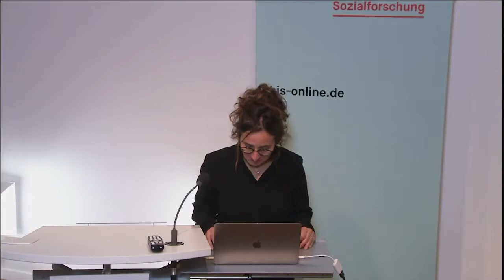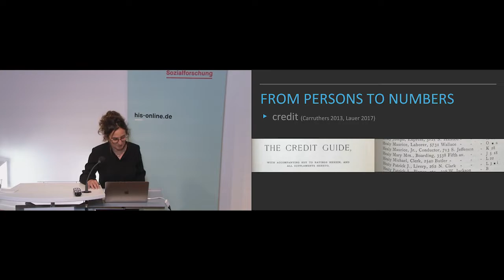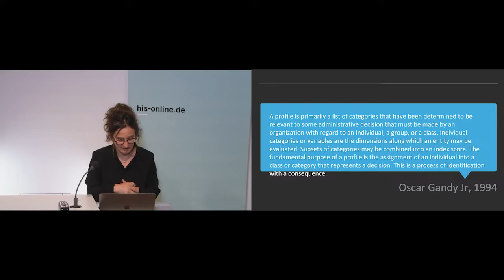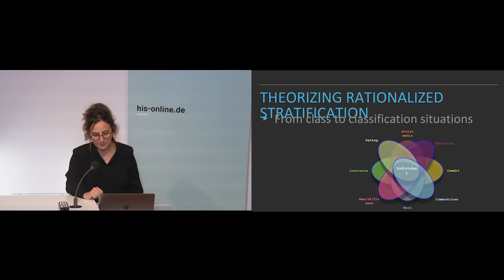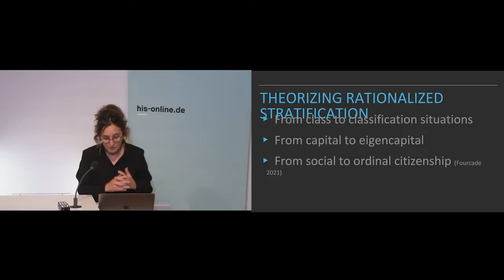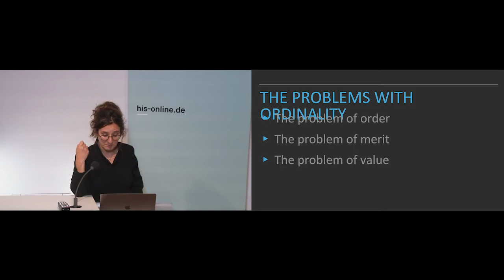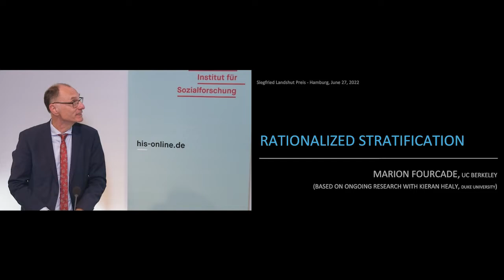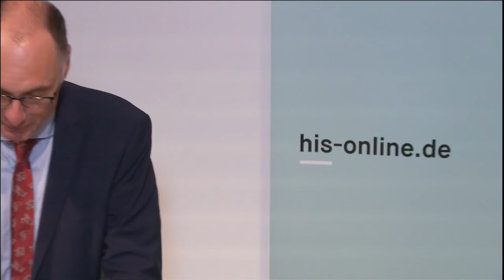Landshut Lectures - Marion Fourcade: Rationalized Stratification - Preisverleihung und Vortrag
The use of processes written in computer code – or »algorithms« – to mine and sort through massive datasets has made inroads in almost every major social institution. Today, techniques of mathematical optimization are routinely implemented across domains as varied as education, medicine, credit, insurance, criminal justice and the public sphere, in an effort to streamline and automate processes of risk prediction, resource allocation, communication and decision-making. These techniques are reorganizing markets, the state, and society at large. In the sphere of the market they create new classifications and forms of capital that structure people’s life-chances. In the sphere of the state they transform the conditions of citizenship and political identification. And for society as a whole they advance new forms of social organization and inequality, oriented toward and justified by measurement.

Begrüßung: Prof. Dr. Wolfgang Knöbl (Direktor des Hamburger Instituts für Sozialforschung)

Grußwort: Senator Dr. Carsten Brosda (Behörde für Kultur und Medien der Freien und Hansestadt Hamburg)

Laudatio: Prof. Dr. Jens Beckert, Direktor am Max-Planck-Institut für Gesellschaftsforschung (MPIfG) und Professor für Soziologie an der Universität zu Köln

Marion Fourcade ist Professorin für Soziologie an der University of California, Berkeley, und war 2019/20 Distinguished Visiting Professor of Sociology am Institute for Advanced Study in Princeton. Zu ihren wichtigsten Büchern zählt »Economists and Societies: Discipline and Profession in the United States, Britain and France, 1890s to 1990s«, das 2009 bei Princeton University Press erschienen ist. Gegenwärtig beschäftigt sie sich mit der Politik der Wein-Klassifikation in Frankreich und den USA und neuen Formen von sozialer Ungleichheit, Moral und Profit in der der digitalen Ökonomie, wozu ein zusammen mit Kieran Healy verfasstes Buch mit dem Titel »The Ordinal Society« bei Harvard University Press erscheinen wird.
Ihr erstes deutsches Buch publiziert sie im Herbst im Verlag des Hamburger Instituts für Sozialforschung.